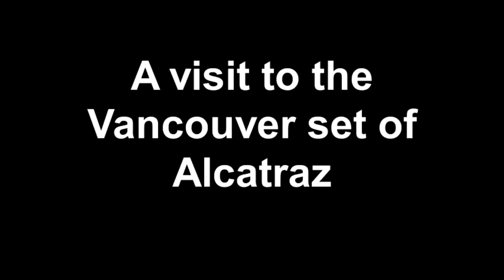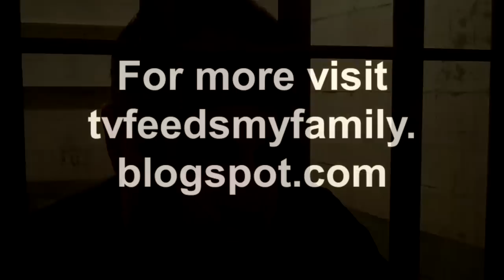A visit to the Vancouver set of Alcatraz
TV Feeds My Family's Bill Brioux visits the Vancouver set of the J.J. Abrams' drama Alcatraz. Stars Parminder Nagra, Sarah Jones and Jorge Garcia as well as the always "charming" Sam Neill are interviewed. Alcatraz airs on Fox and City-TV. Created on January 28, 2012 using FlipShare.